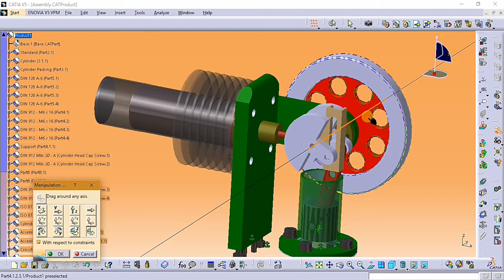Horizontal Strilling Engine working animation using Catia V5 Assembly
This Video demonstrate the working of Horizontal Strilling Machine.